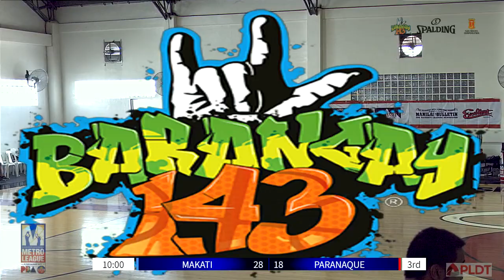Metro League 17U 2019 / MAKATI VS PARANAQUE / FULL GAME